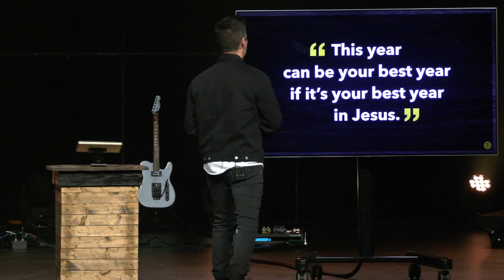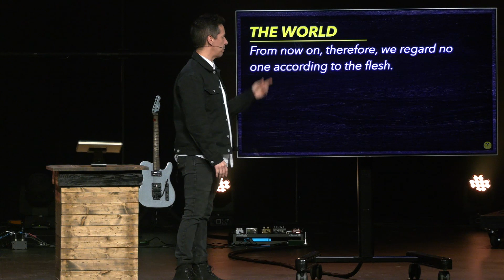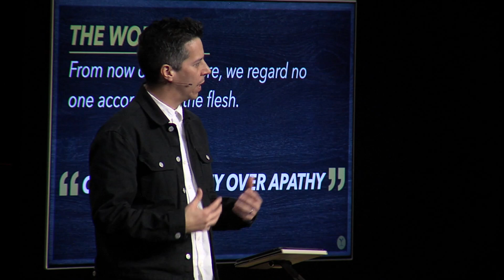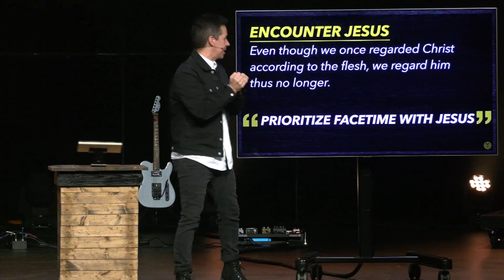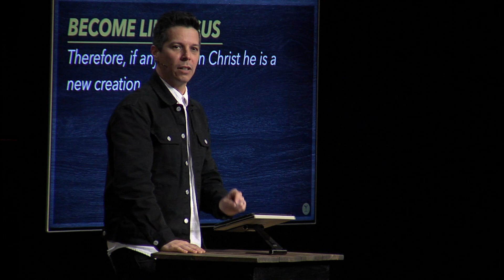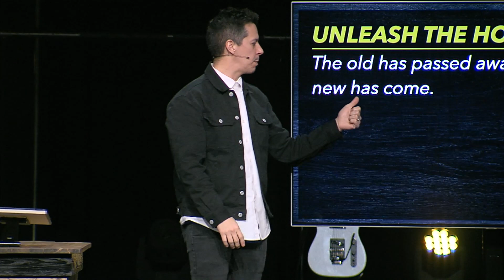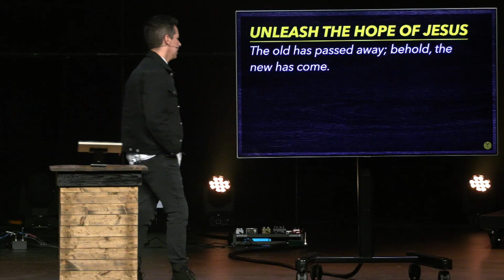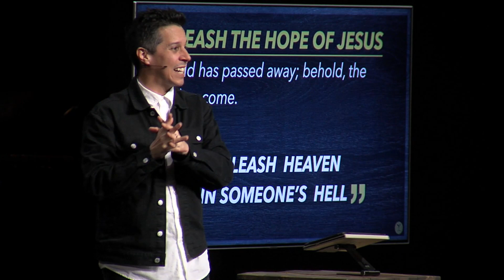A New Year, A New You | Nikomas Perez | Harvester Christian Church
Locations and Times:

ST. CHARLES CAMPUS
Address
2950 Kings Crossing St. Charles, MO 63303

Service times
Sunday 9:00am, 10:45am, 5:00pm - Online Only

TROY CAMPUS
Address
43 Front Street Troy MO 63379

Service times Sunday - 9:00am and 10:30am